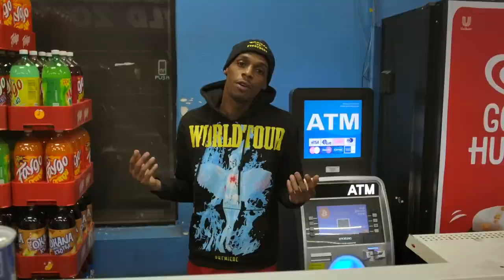D.C - TUNNEL VISION (SHOT BY DEXTA DAVE)